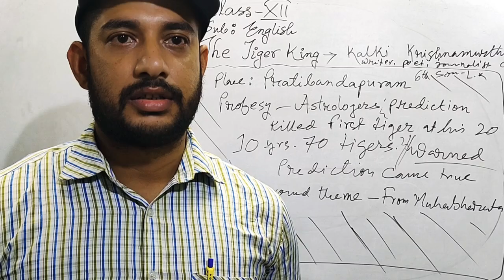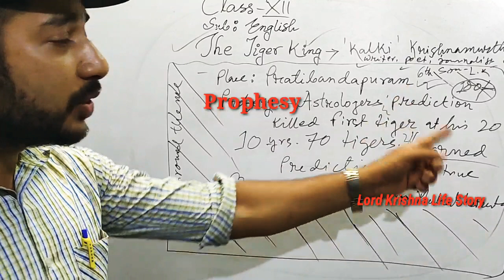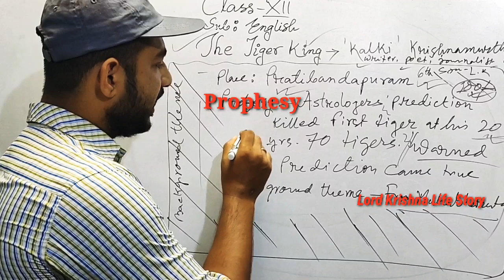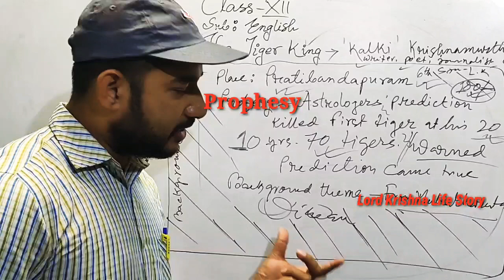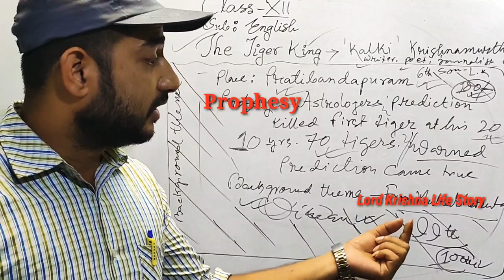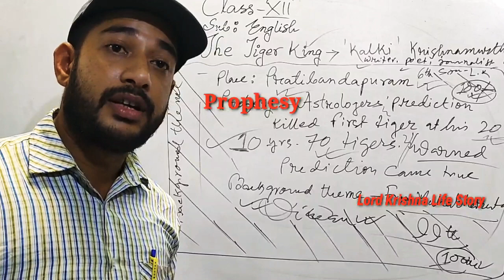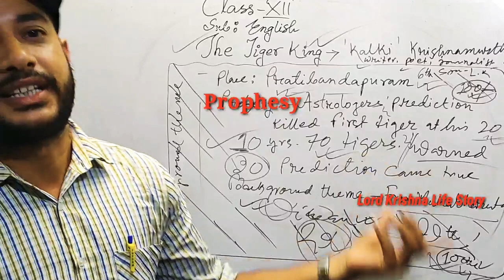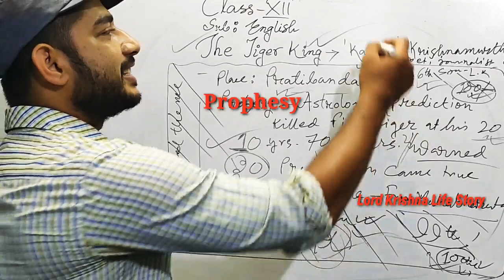The Tiger King by Kalki Krishnamurthy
The teacher has a decade's teaching experience in a renound school of India.
Story light:
Death is inevitable
NCERT/SCERT/TBSE/CBSE
CLASS XII